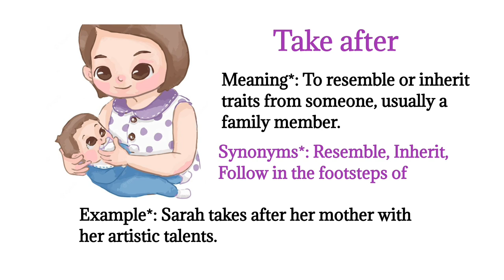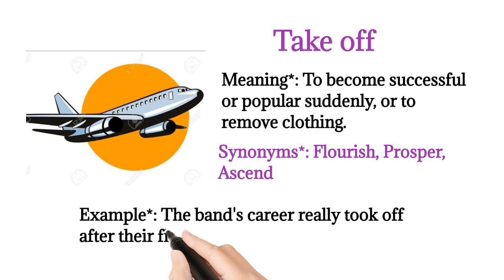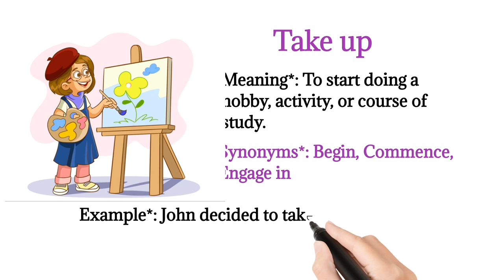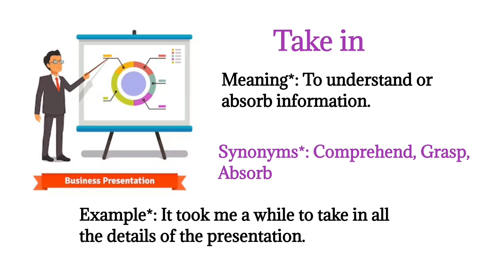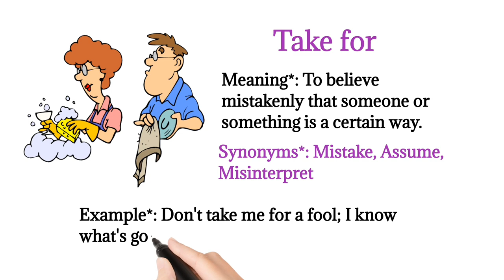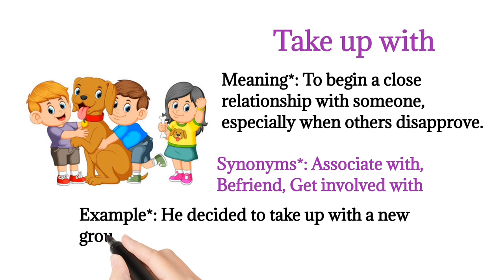15 + Phrasal Verbs & Synonyms with Take || Phrasal verbs with meanings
In this short video you will learn about some common phrasal verbs with meaning and synonyms and examples.

1. **Take after**
   - *Meaning*: To resemble or inherit traits from someone, usually a family member.
   - *Synonyms*: Resemble, Inherit, Follow in the footsteps of
   - *Example*: Sarah takes after her mother with her artistic talents.

2. **Take off**
   - *Meaning*: To become successful or popular suddenly, or to remove clothing.
   - *Synonyms*: Flourish, Prosper, Ascend
   - *Example*: The band's career really took off after their first album.

3. **Take on**
   - *Meaning*: To accept a responsibility, challenge, or task.
   - *Synonyms*: Undertake, Tackle, Embrace
   - *Example*: The manager decided to take on the new project.

4. **Take out**
   - *Meaning*: To remove something from a place, or to go on a date with someone.
   - *Synonyms*: Extract, Remove, Escort
   - *Example*: She took out her wallet to pay for the meal.

5. **Take up**
   - *Meaning*: To start doing a hobby, activity, or course of study.
   - *Synonyms*: Begin, Commence, Engage in
   - *Example*: John decided to take up painting as a hobby.

6. **Take over**
   - *Meaning*: To gain control or authority over something.
   - *Synonyms*: Assume control, Seize, Dominate
   - *Example*: The new CEO took over the company last year.

7. **Take in**
   - *Meaning*: To understand or absorb information.
   - *Synonyms*: Comprehend, Grasp, Absorb
   - *Example*: It took me a while to take in all the details of the presentation.

8. **Take down**
   - *Meaning*: To write or record something, or to dismantle or bring down.
   - *Synonyms*: Record, Write down, Dismantle
   - *Example*: She took down the important points from the meeting.

9. **Take for**
   - *Meaning*: To believe mistakenly that someone or something is a certain way.
   - *Synonyms*: Mistake, Assume, Misinterpret
   - *Example*: Don't take me for a fool; I know what's going on.

10. **Take back**
    - *Meaning*: To return something to its original place or owner, or to withdraw a statement.
    - *Synonyms*: Return, Withdraw, Revoke
    - *Example*: He took back his words after realizing he was mistaken.

11. **Take out on**
    - *Meaning*: To express anger or frustration towards someone or something that is not the actual cause of the emotions.
    - *Synonyms*: Vent, Unload, Displace
    - *Example*: She was upset at work, so she took it out on her family when she got home.

12. **Take up with**
    - *Meaning*: To begin a close relationship with someone, especially when others disapprove.
    - *Synonyms*: Associate with, Befriend, Get involved with
    - *Example*: He decided to take up with a new group of friends after moving to the city.